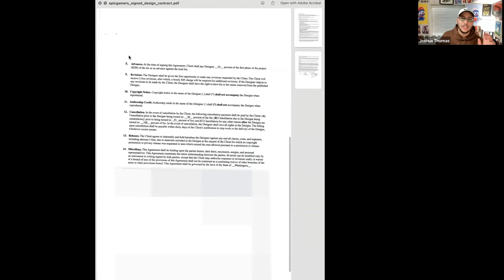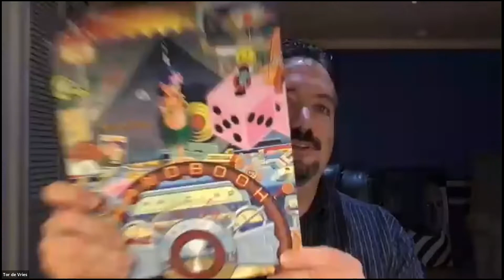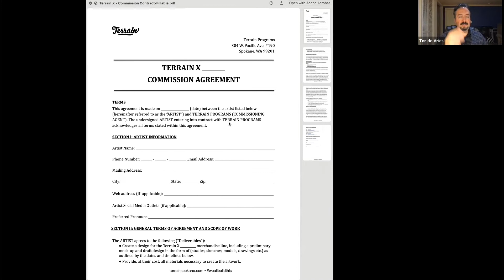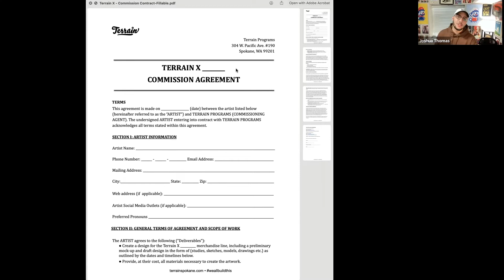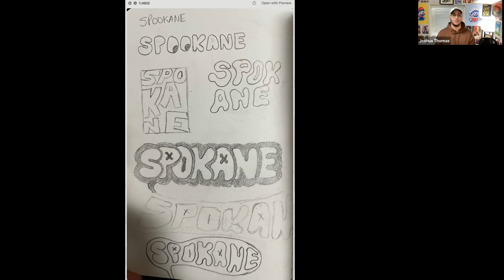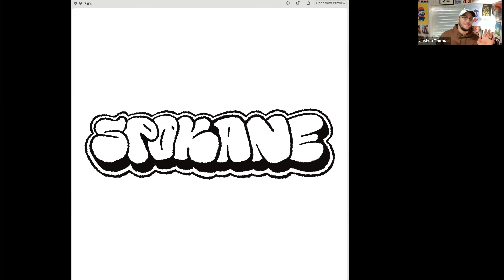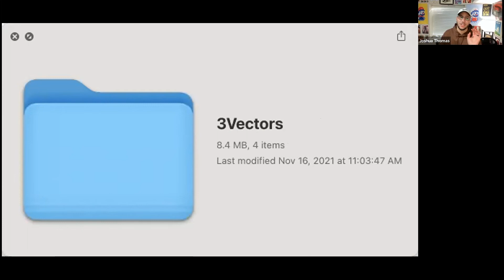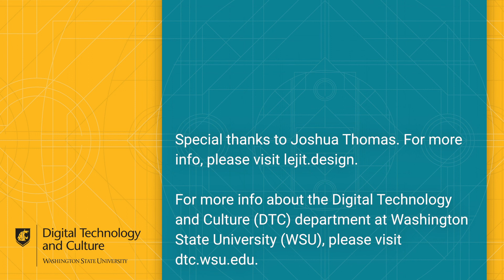DTC Expert Series: Joshua Thomas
The Digital Technology and Culture (DTC) department at Washington State University (WSU) is proud to present the Expert Series: a broad array of industry professionals and researchers in graphic design, web design, UX design, social media, data visualization, communications, game design, animation, systems design, and more. Via Zoom, they have held informal discussions about their fields, challenges and opportunities, and thoughts for students.

In this session, we talked with Joshua Thomas, the owner and operator of Lejit Designs, a graphic design studio specializing in branding, illustration, murals, and ultimately dedicated to the creation and development of meaningful stories through design. In addition to a BA in Visual Communication Design, Josh also holds an MBA from Eastern Washington University and has worked as a UX designer. Josh loves basketball, video games, anime, and reading.

Special thanks to Joshua Thomas for sharing his time and thoughts with us.

Note: not all of the DTC Expert Series guest videos are posted here on YouTube. Some videos are exclusively available on WSU's video servers, which require an active WSU student or employee account in order to access. For links to those additional videos, please